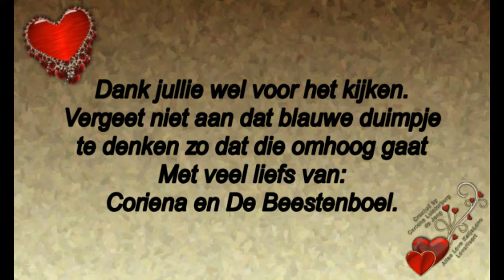Maandag 25 november In de ban van een nieuw hondje #610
Megapixels: 16 megapixel
Optische zoom: 12x
Beeldsensorformaat: 1/2.33 inch
Beeldstabilisator:  Ja
Digitale zoom: 4x

Samsung Galaxy S5:
Resolutie 720x1280